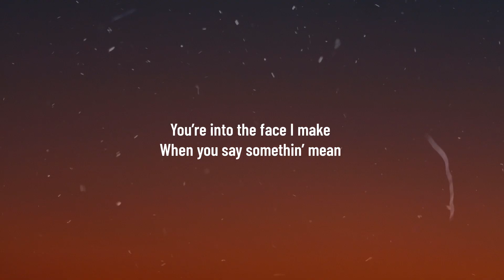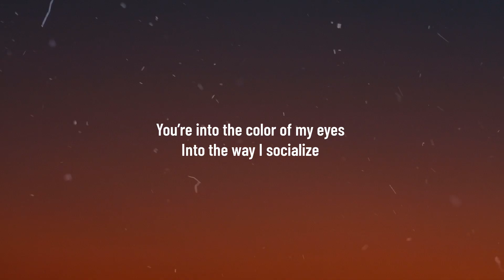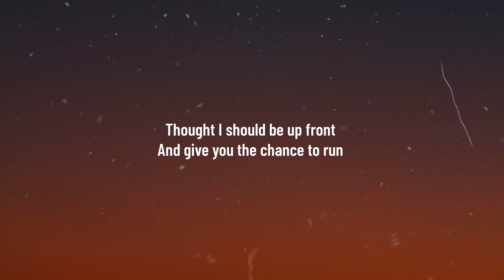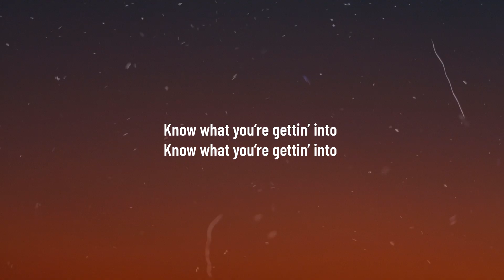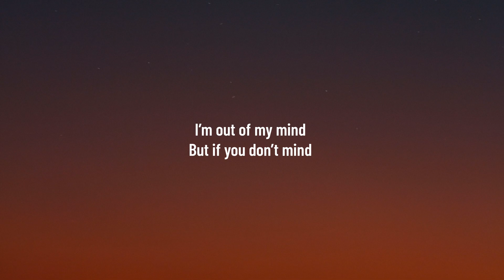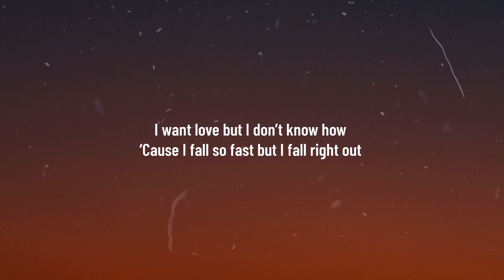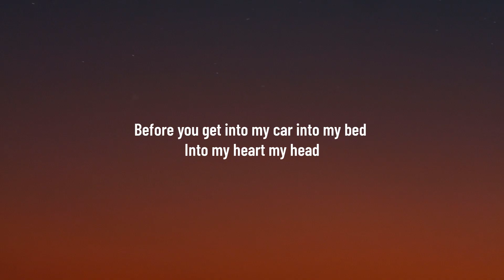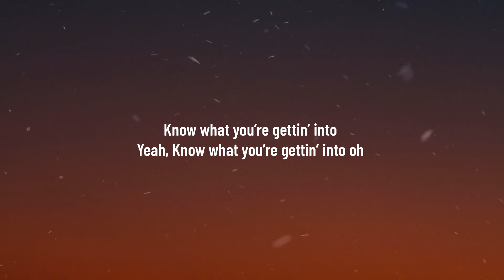Ashley Cooke - getting into (Music Video Lyrics)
Lyrics:

You’re into the way I take
My whiskey neat
You’re into the face I make
When you say somethin’ mean

You’re into the color of my eyes
Into the way I socialize
But for your sanity’s sake
You should know some things

I can burn it down be a dive bar closer
Sunday sittin’ in a pew hungover
I want love but I don’t know how
‘Cause I fall so fast but I fall right out
Some bad habits, some old baggage
Hell we all got issues
Before you get into my car into my bed
Into my heart my head
Know what you’re gettin’ into

You like how I overthink
But you don’t understand
How much I overthink
Can’t ever keep a plan

You say that you wanna know the parts
Of me that are hidin’ in the dark
Thought I should be up front
And give you the chance to run

But if you don’t mind

Yeah, Know what you’re gettin’ into oh